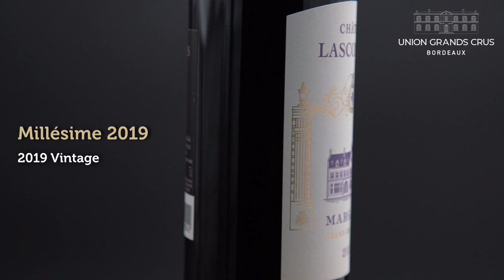Château Lascombes - Margaux - Millésime 2019